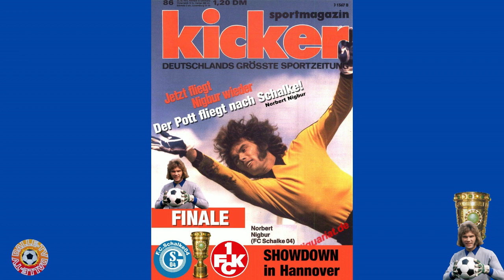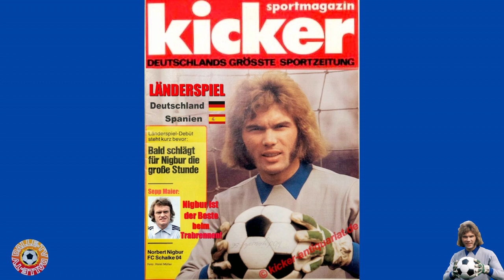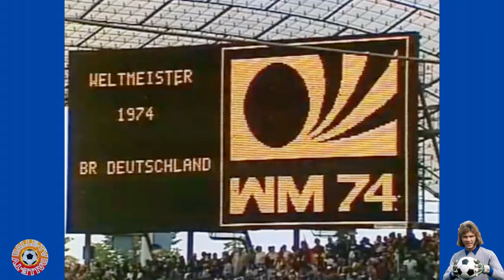Norbert Nigbur - FC Schalke 04 / Pokalsieger 1972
Filmbearbeitung und -schnitt: Dalle-TV / Peter Kemp...
Halbfinale gegen 1.FC Köln / Finale gegen 1.FC Kaiserslautern / WM 1974...